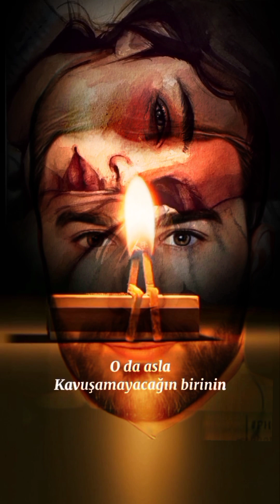15 Ekim 2023